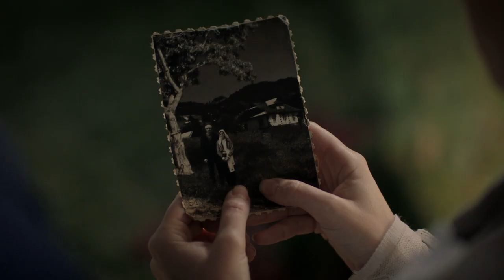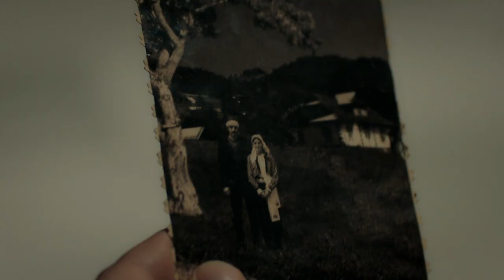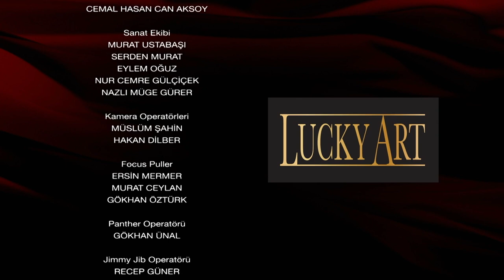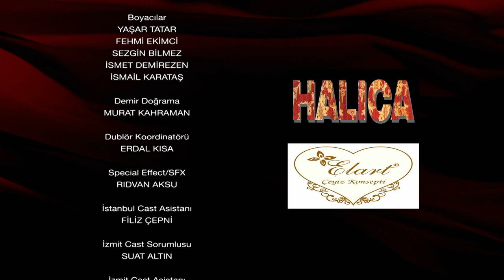Abdülhamid Episode 9